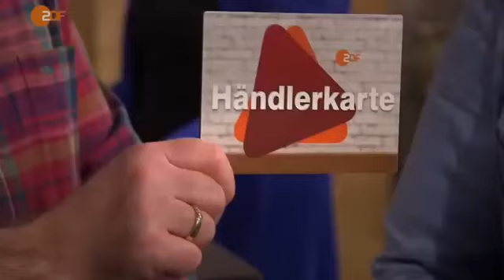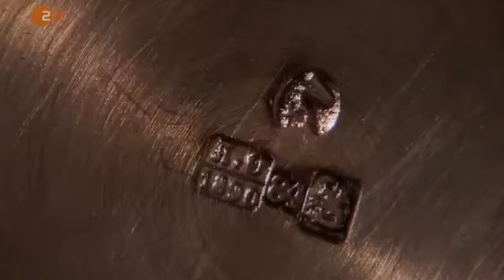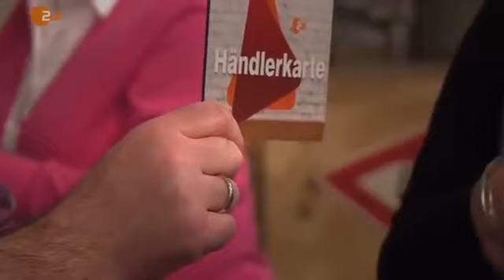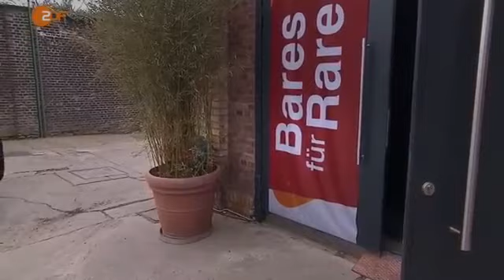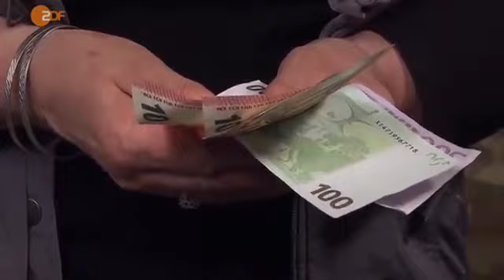NEWW!! Bares für Rares - 7 7 / 06.09.16 ( )